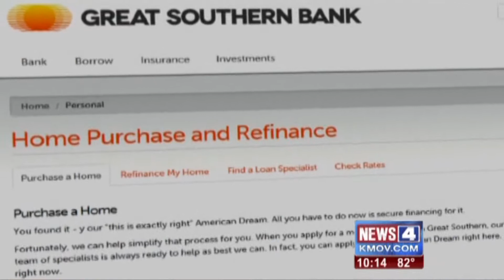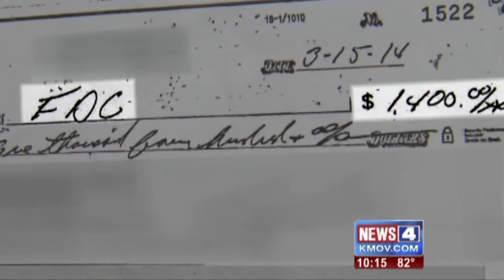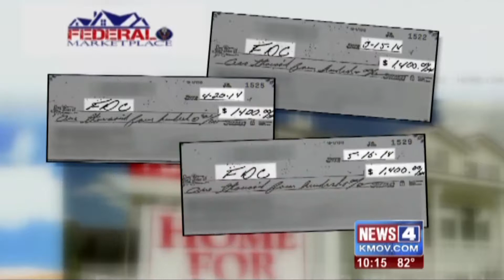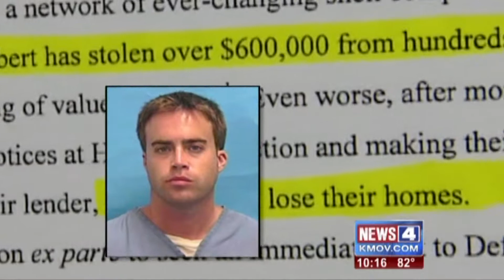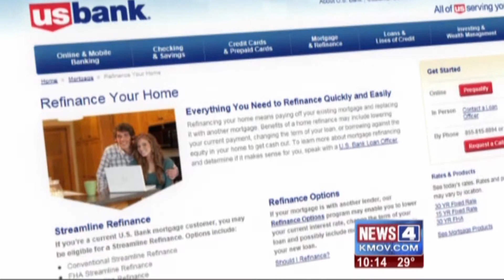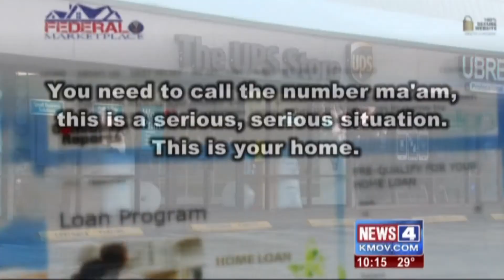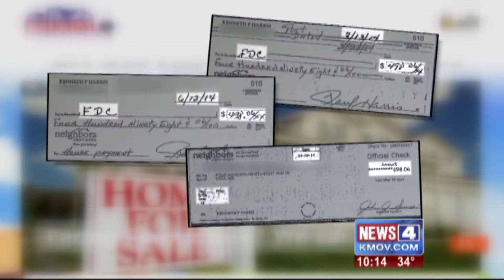Mortgage Refi Nightmare